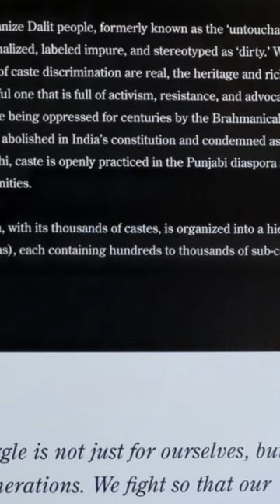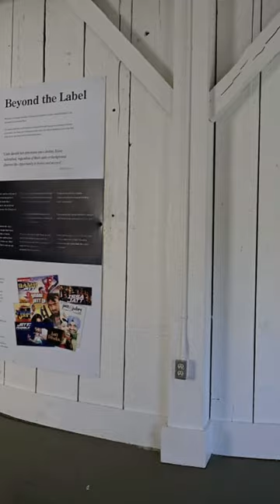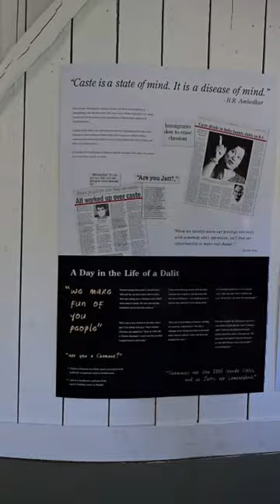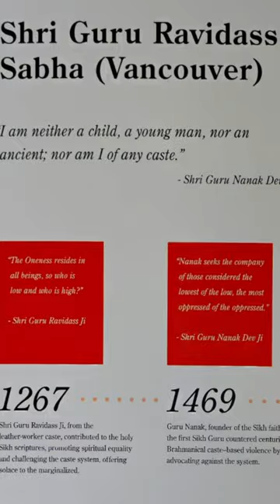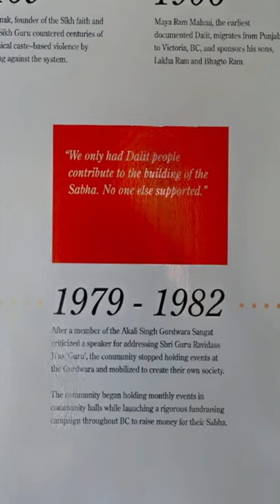Overcaste = Hatecasting Against Canadian Sikhs, Punjabis, and Jatts